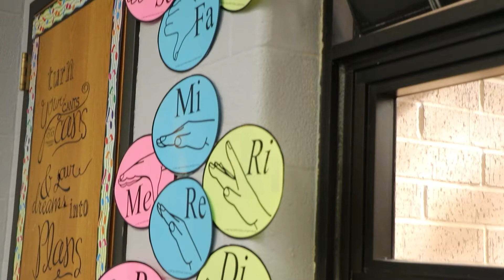Martin Student News for January 27th